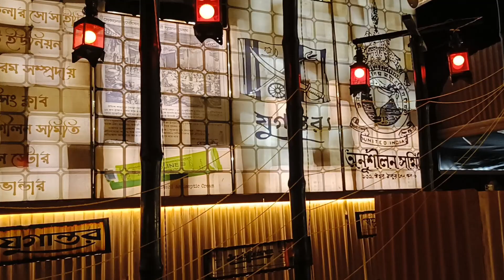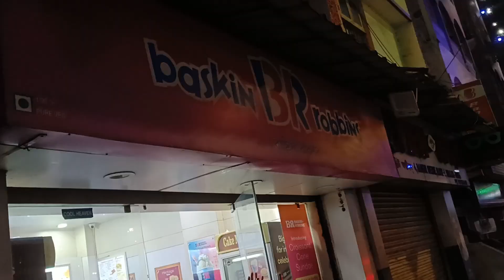Durga Pujo Vlog 2024 || Bengali Vlog || Simple Bidisha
Hi dear friends this is my YouTube channel.. I love making vlogs and other videos.. Here i am sharing this video with you all.. I need all your support. It will help to grow my channel... If you like my video plz like n share my Video and plz subscribe to my channel & click the 🔔button..Thank you so much for your support.